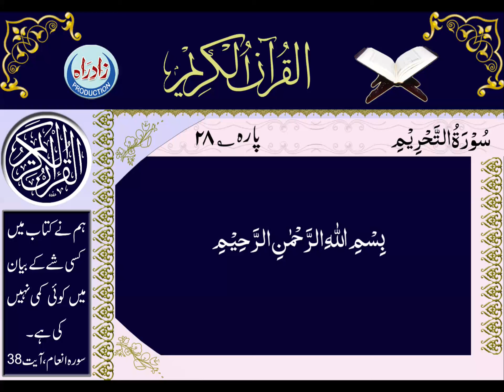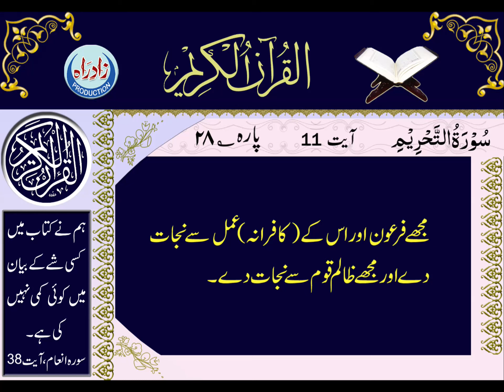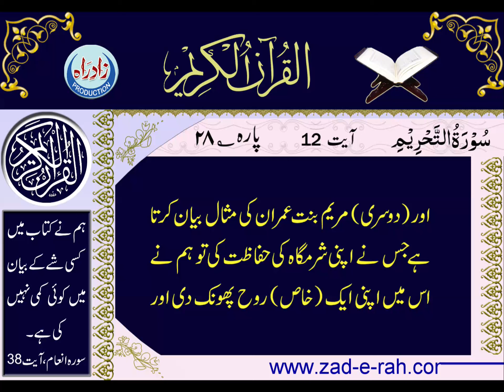Quran Majeed | 66 Sura Al Tahrim with Urdu translation by Ayatullah Muhammad Hussain Najafi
سورہ تحریم، اُردو ترجمہ
اردو ترجمہ : آیۃ اللہ محمد حسین نجفی
عربی تلاوت : قاری شحات محمد انور
اردو آواز : حسین شہید مرزا